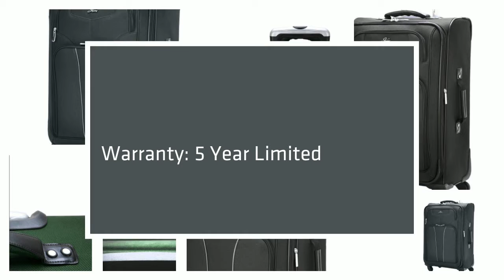Skyway Sigma 4 24in Expandable Spinner Upright - LuggageFact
Skyway’s Sigma 4 collection; the sum of function and flair! The Sigma 4 collection offers a wide range of full featured soft-side cases. Sigma’s ligh…